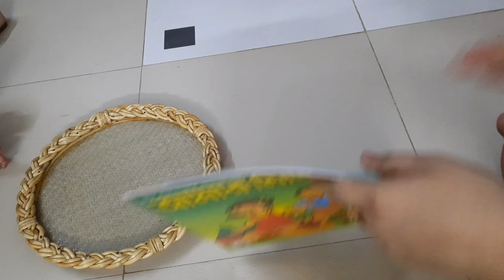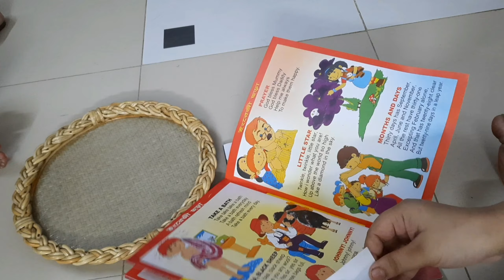বিশ্ব কন্যা শিশু দিবসে আমরা মা,মেয়ে কি করে পালন করলাম।